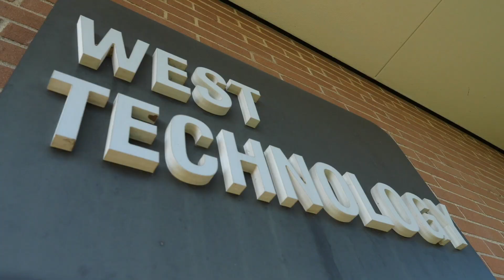MCCC Education Matters with President Kojo Quartey October 2022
Education Matters October 2022 with guest James LeDuc,
Dean of Humanities/Social Sciences Division at MCCC.